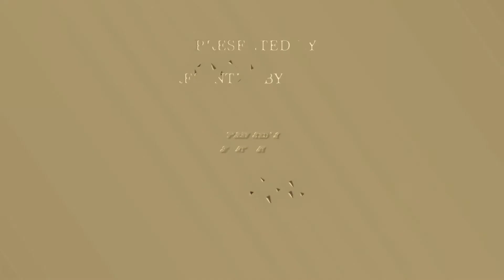AQHA World Show Gold Globe Report: November 4, 2022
We met an exhibitor who is getting back into the show pen after a 45-year hiatus.